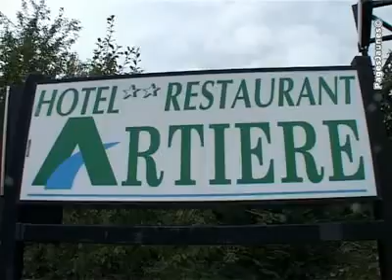Hôtel de l'Artière -Hôtels Ceyrat 63122 Puy-de-Dome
Hôtel de l'Artière -Hôtels Ceyrat 63122 Puy-de-Dome  Depuis 1999, l'Hôtel Restaurant de l'Artière vous accueille dans un cadre de verdure situé à Ceyrat, à proximité de Clermont-Ferrand.   Venez déguster notre cuisine traditionnelle en famille ou entre amis et profitez du calme et du confort de nos chambres, que vous soyez VRP ou vacancier. L'Artière vous réserve un accueil chaleureux, le calme et le repos.   Le service restauration n'est pas assuré le week-end, ni les jours fériés. Cependant, le week-end, nous servons les petits-déjeuners de 8h à 10h, nos chambres sont disponibles à partir de 14h et doivent être libérées à 11h du matin. Nous avons aussi l'accès à internet